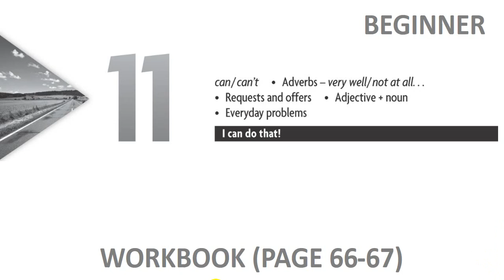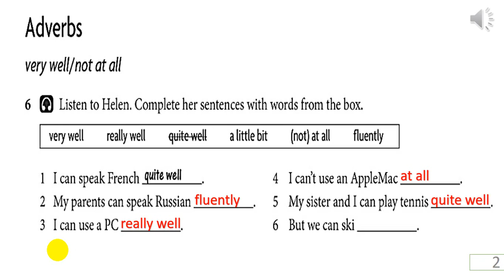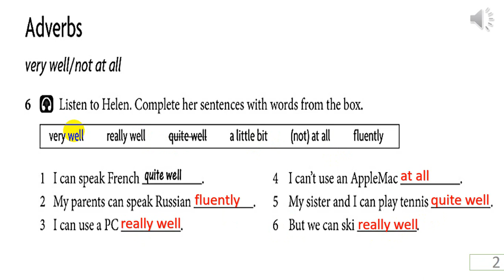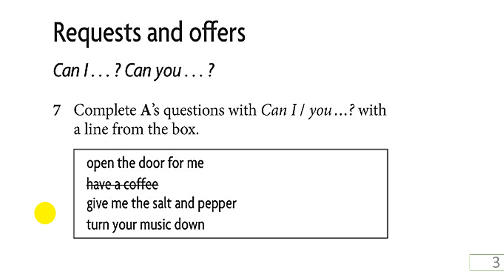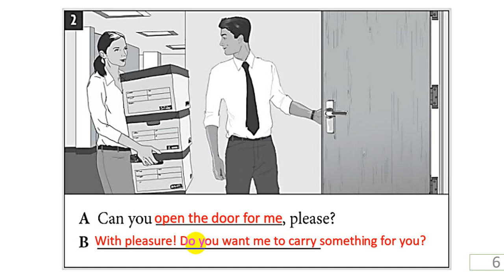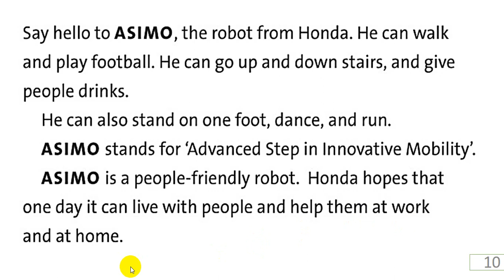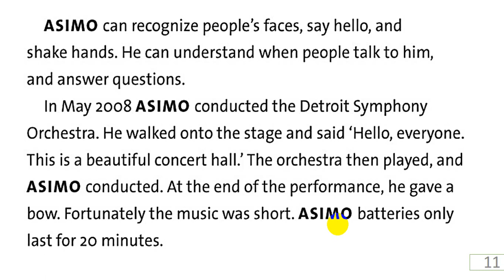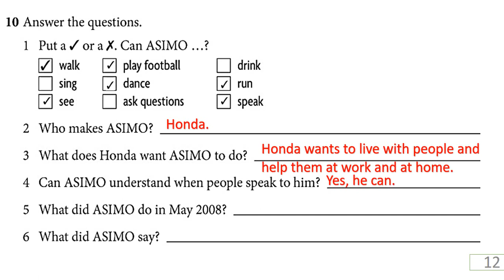Beg U11 S59 31 07 20